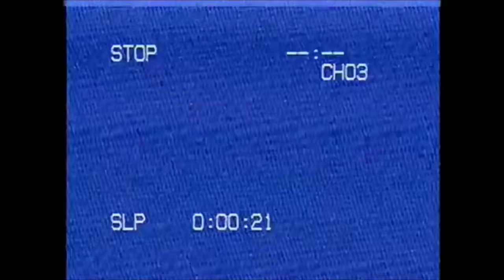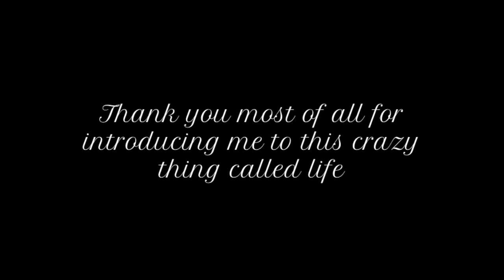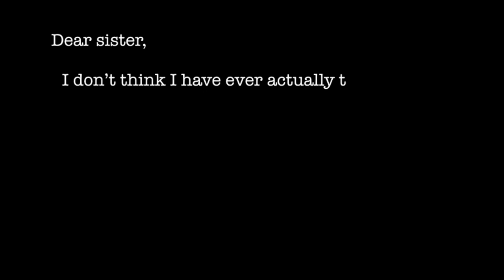my story | the truth about chinese adoption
.it was very therapeutic to make lol.
I definitely want to know YOUR story.
comment it down below if you would like!